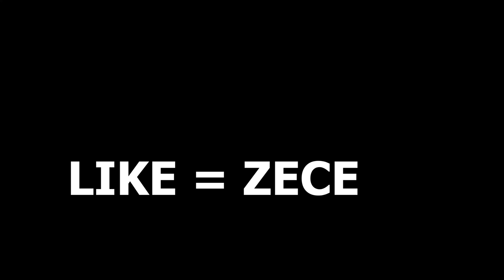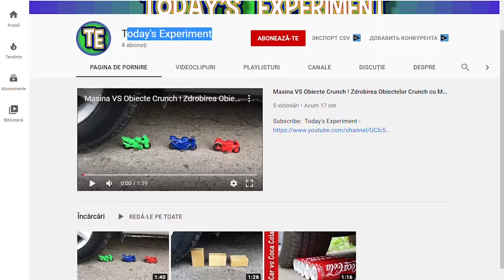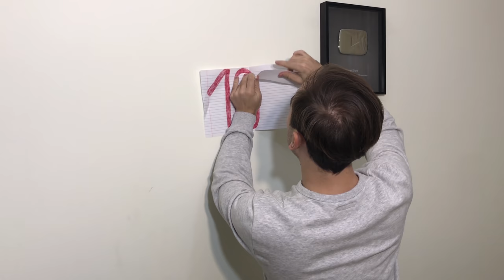Zece vs Doi / Doi sau Zece